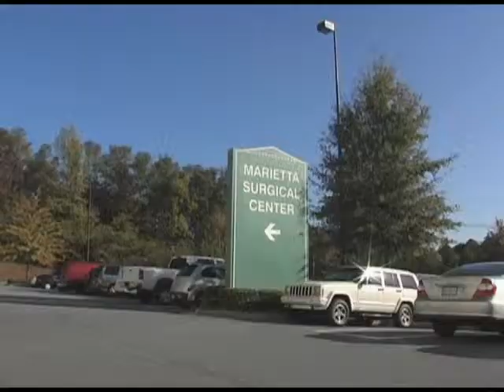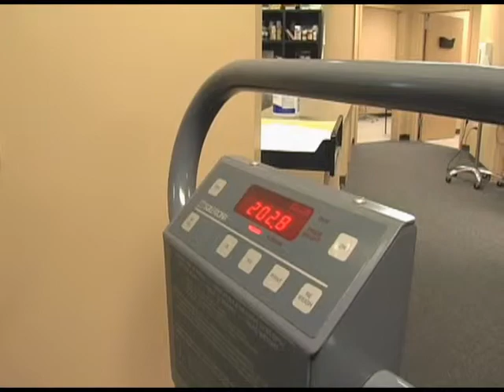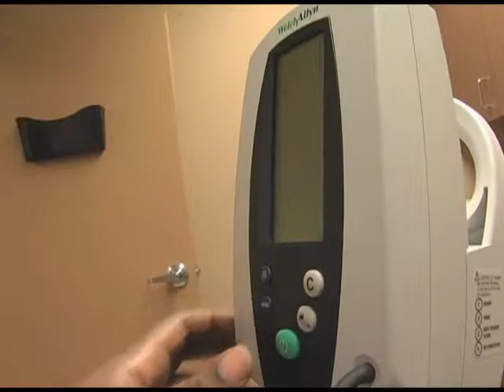Interviews with Dr. Dennis Smith and a Patient (WMV)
A news outlet did a special report on weight loss surgery and featured Dr. Dennis Smith and one of his patients.